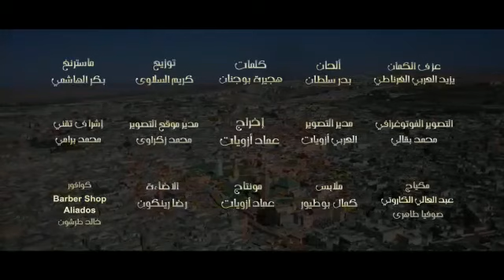Prince Moulay Rachid / الأمير مولاي رشيد : Jina nbarkou جينا نباركو.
Chanson «  Jina Nbarkou «  est une chanson interprétée par badr Soultan, Sanae marahati, kazem Chamas et Majda El yahyaoui à l’occasion du 49eme anniversaire de Son Altesse Royal Le Prince Moulay Rachid que dieu le protège.
Happy birthday prince 🎂♥️